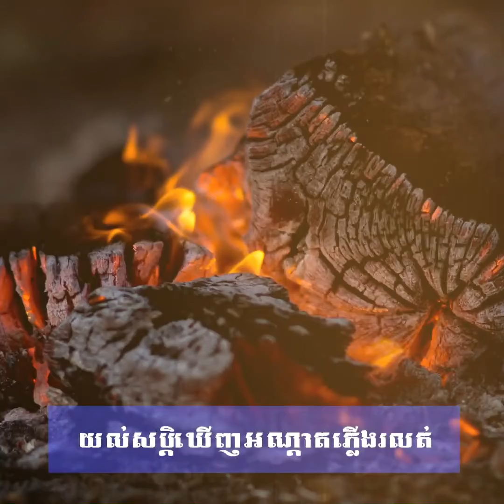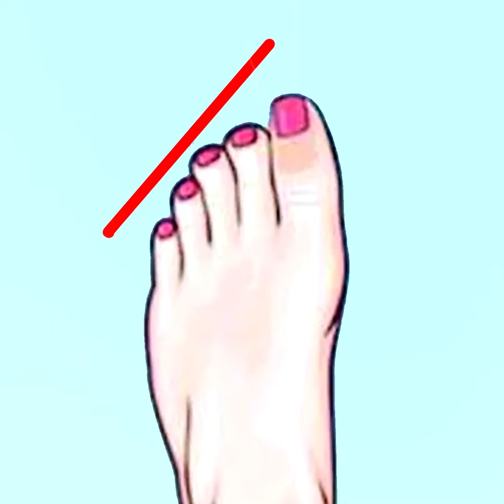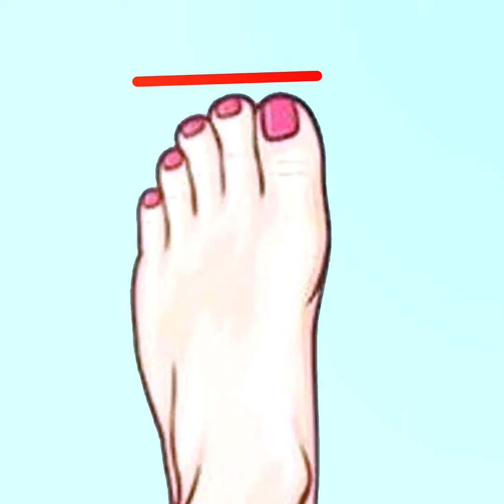សូមកុំប្រមាថ! បើអ្នកសុបិន្តឃើញរឿងទាំង ៥នេះ ព្រោះជាប្រផ្នូរនៃរឿងអាក្រក់ | ប្លែកៗ - BLEK BLEK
នាំមកជូនជាពិសេសដោយ BK8 | តោះ! BK8 ទេ?